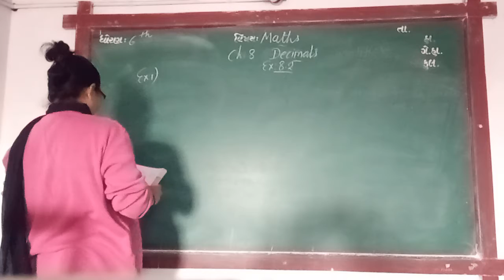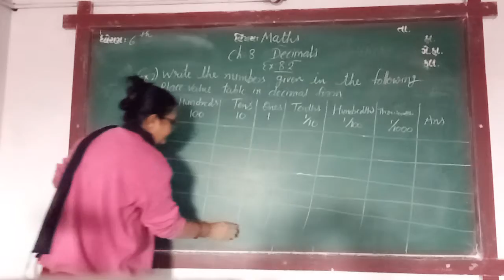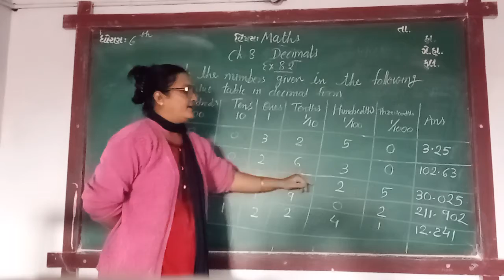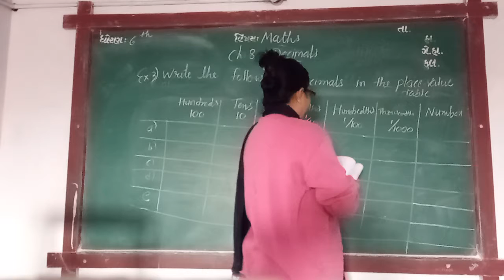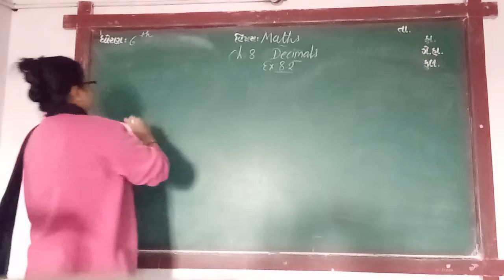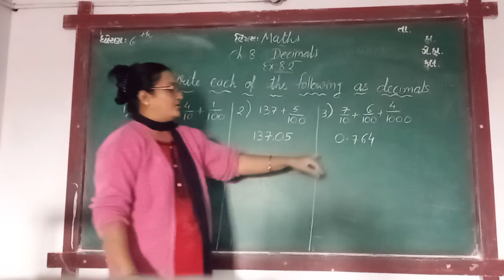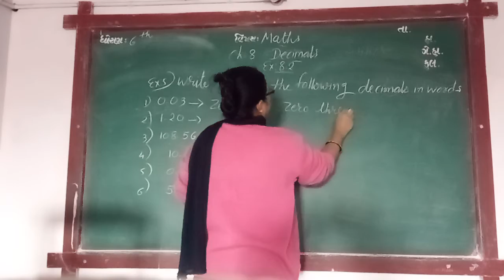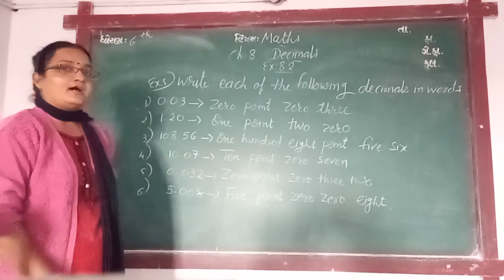ENG MED STD 6 SUB MATHS CH 8 P 5